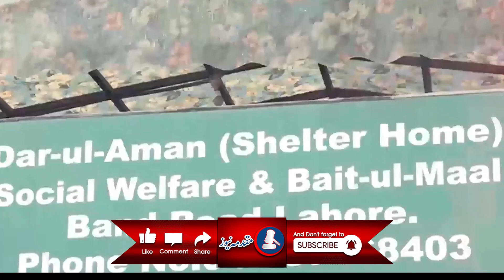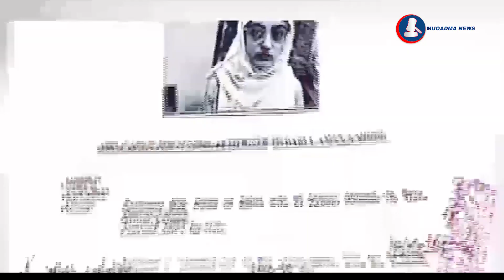Sindh High Court ordered to hand over Dua Zahra to her parents | Karachi | Muqadma News